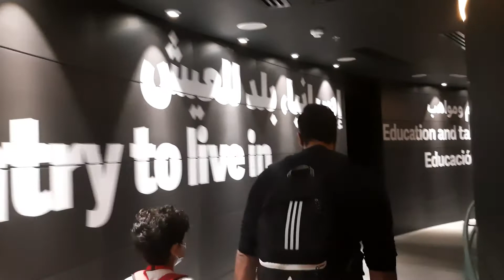Hyperloop Spain pavilion Dubai expo 2020